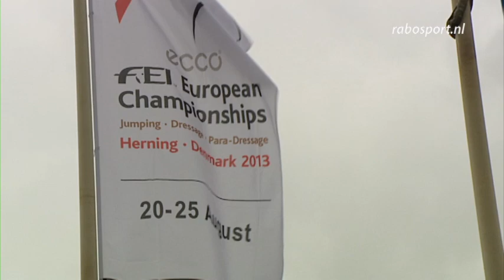Net echt!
De Rabotalenten Ruben Romp, Dennis v/d Brink, Sjaak Sleiderink en Hendrik Jan Schuttert zijn naar het Deense Herning gekomen om het springparcours van dichtbij te zien. Hoe is dat om in de EK piste te lopen?